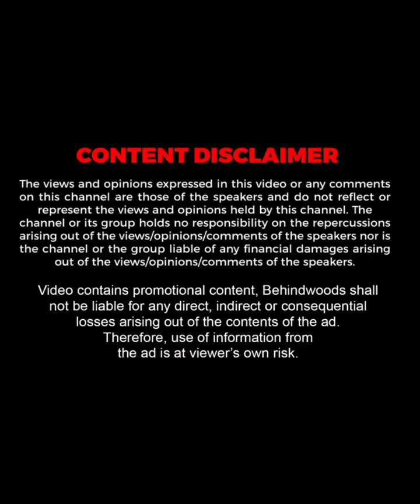"நான் பேசாமல் இருந்த ஒரே காரணம் இது தான்!"😱- Gnanavelraja Replies to Ameer